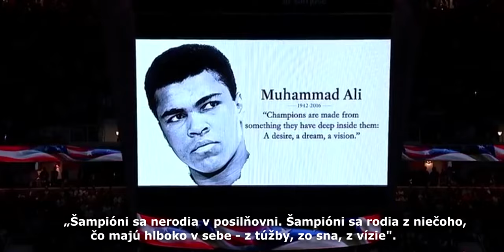Muhammad Ali - Športová osobnosť 20. storočia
„Šampióni sa nerodia v posilňovni. Šampióni sa rodia z niečoho, čo majú hlboko v sebe - z túžby, zo sna, z vízie."
Krátky dokument o jednom z najvplyvnejších športovcov v našej histórii. Jeho život inšpiroval nespočetné množstvo ľudí. V roku 1999 bol vyhlásený za najlepšieho športovca 20. storočia.